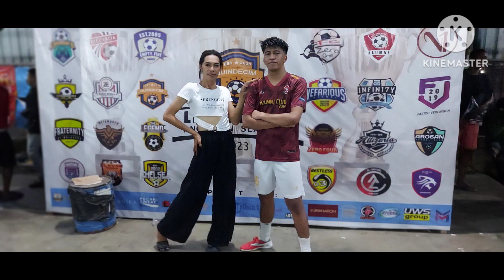SUPORTER ODECIMA 2012